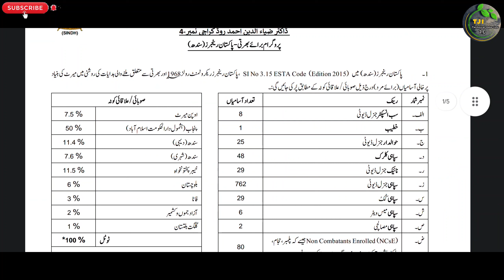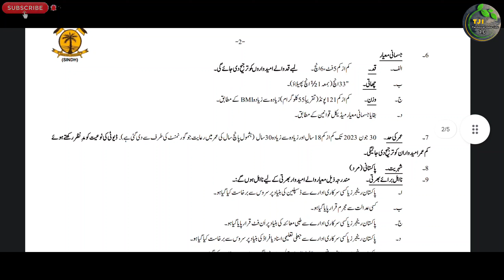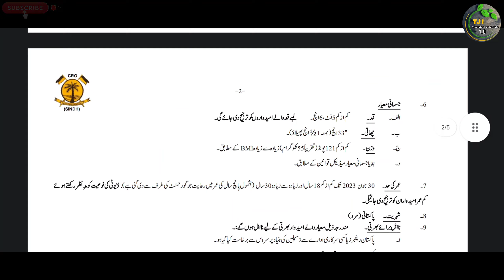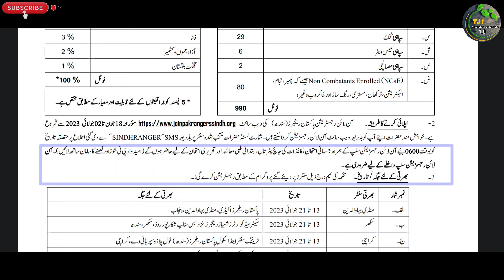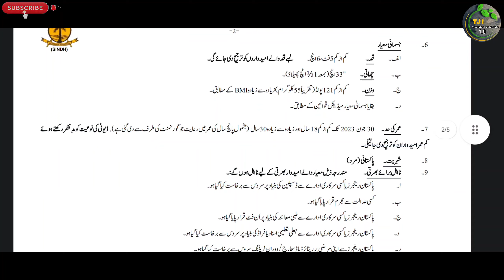Pakistan Rangers Sindh Jobs Physical Running Test Chest Requirement Test Information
السلام علیکم

Private Companies .